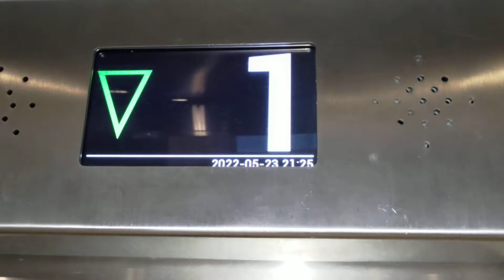Sweden, Stockholm, Slussen Subway Station, SMW elevator - going down to platform level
May 2022